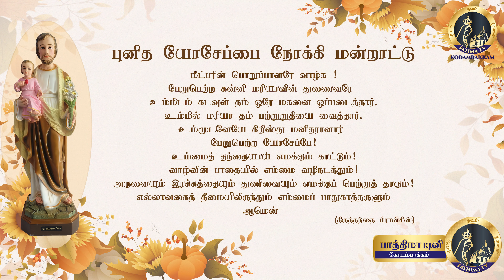சிந்திக்க.. தியானிக்க.. பகுதி 54 | 17 April 2021 Fatima​​​​​​ TV Kodambakkam